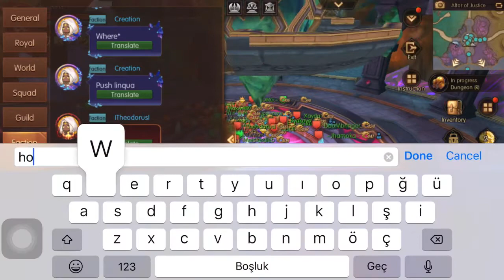World of Kings Altar War (MEVZUVATANN GUILD)